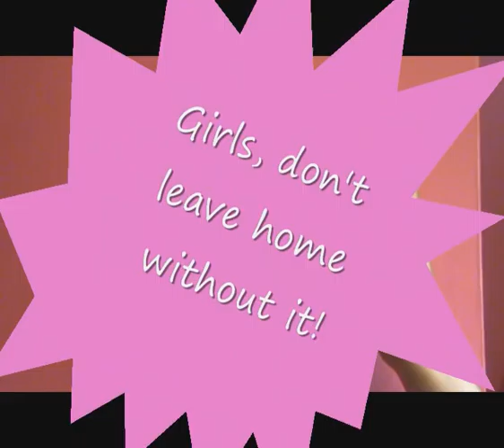Pepperspray!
Girls, don't leave home without your trusty friend, Mr. Pepperspray! With Yakety Sax by Boots Randolph.